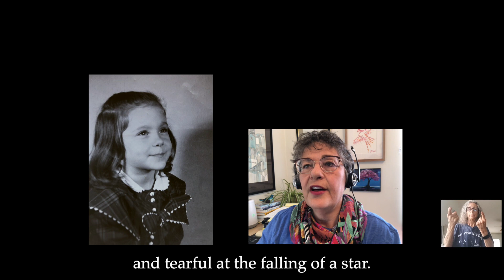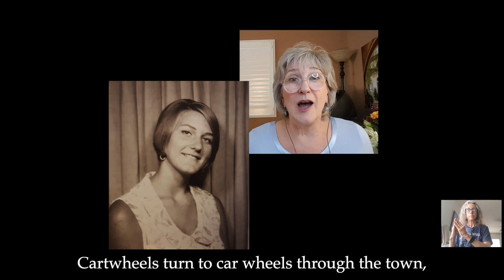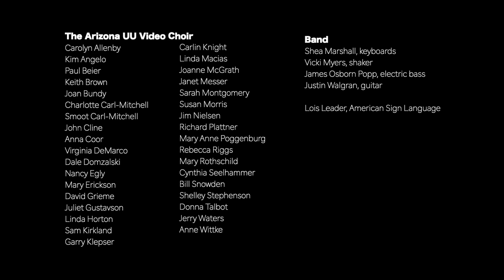The Circle Game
Joni Mitchell's classic "The Circle Game", recorded by the Arizona UU Video Choir, with singers from Unitarian Universalist congregations around Arizona. We dedicate this with love to all of the youth in our congregations who are reaching the end of a school year that both began and ended during the covid pandemic.

Arranged and directed by Benjie Messer
Audio editing by Sam Plattner
Video editing by Izzy Hyman
Guide vocals by Benjie Messer and Katie Seiferth